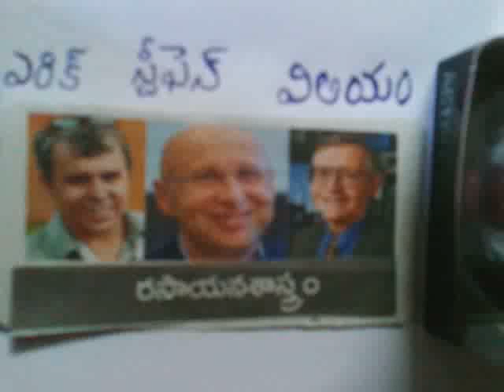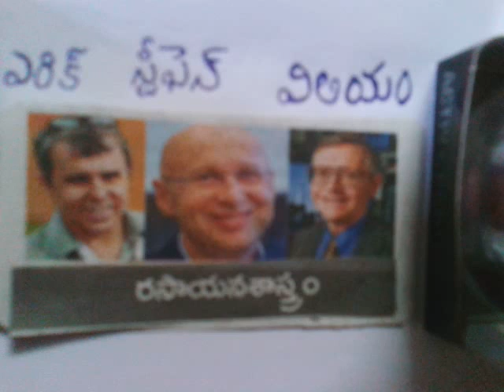Current affairs in telugu 2014 oct.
The nobel prize in chemistry 2014 was awarded jointly to eric betzig, stefan w hell and william e moerner for the development of super resolved fluorescence microscopy.